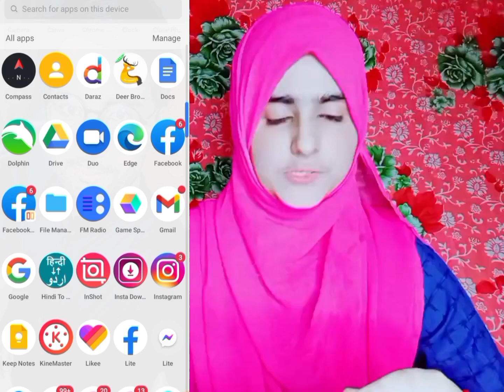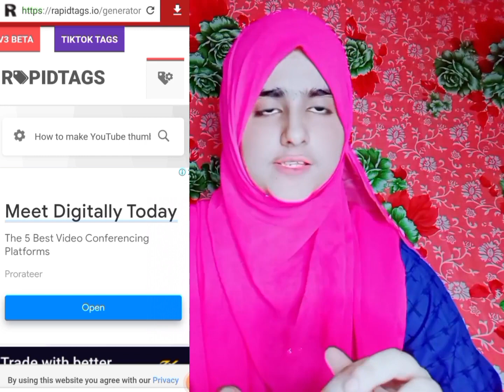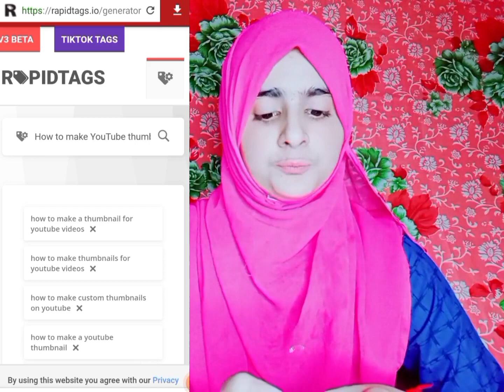Unlock The Power Of Video Tags 💪 - Views Kaise Badhaye Youtube Par 📈 - Best Viral Video Tags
How to Find Viral Tags for YouTube video | YouTube Tags to Get Views | YouTube Keyword Research

Viral Tags kya hotay hain - YouTube par Viral Keywords - Earn With Techie Kashish

how to add tags to your youtube video| youtube video par tag kaise lagaye | tag kaise lagaye youtube

How to Find Best VIRAL TAGS for YouTube Video 2023 | Channel Grow Kaise Karen | YouTube Viral Trick

video tag kaise kare
youtube tag kaise lagaye
vidig kaise use kare
add tags to youtube video
creator search 2.0
tag kaise lagaen
youtube video me tag kaise lagate hain
tag me kya likha jata hai

Queries Solved:
best viral tags for youtube videos
tags se video viral karen
tags se views badhaye
viral tags se video viral karen
views kaise badhaye
vidiq se video viral karen

unlock the power of video tags,views kaise badhaye youtube par,best viral video tags,tags se video viral karen,views badhaye from tags,viral tags for viral video,my secret tricks,views kaise badhaye,video boost karen,video boost karen public karne ke 24 ghnty bad,video ruk jaye to kya karen,suggested video trick,views kaise badhaye youtube,how to get views on youtube,ak educate,subscriber kaise barahen,views barhany ka tarika,sahir rind tech

What are the Viral Tags on YouTube to Get More Views on YT Channel in 2023.
Viral Keywords for YouTube Videos to Rank your Videos on YouTube on #1 in 2023.
in this video you may learn all about Tags and Viral Tags in urdu/hindi. if you want to Grow your YouTube Channel and want to get Views on your Latest YouTube Videos then you need to Follow the instructions that has been given in this Video for YouTubers in urdu hindi by tanveer asghar bhai.
tanveer bhai is a YouTube Channel where you can learn all about YouTbe and AdSense in urdu hindi.

Viral Tags kya hotay hain aour Baray YouTubers apni Video par Views kaise laitay hain 2023 main. Tags aour Viral Keywords ki Complete Details in urdu.

Views Kaise increase karain YouTube par: